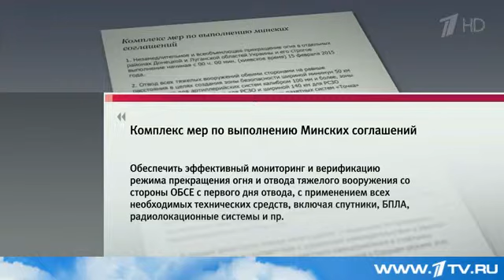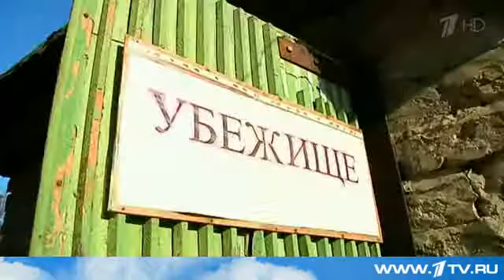Видится ли большое на расстоянии - в европейских столицах и за океаном оценивают итоги переговоров.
Одна из главных тем, которые обсуждаются уже после завершения переговоров, сумеют ли все заинтересованные стороны выполнять достигнутые договоренности. Сможет ли президент Порошенко одержать верх над партией войны на Украине, чьи позиции под руководством американских советников очень сильны? И какую партию в действительности он сам представляет?